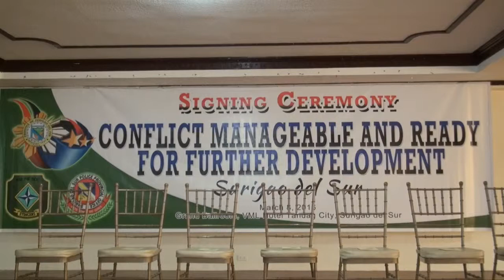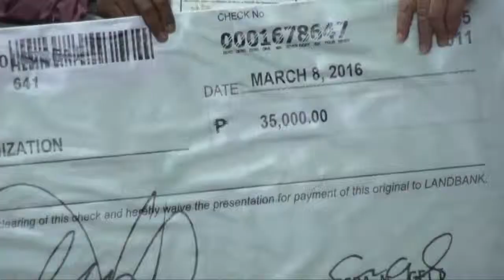​PROBINSYA NG SURIGAO DEL SUR IDINEKLARANG CONFLICT MANAGEABLE AND READY FOR FURTHER DEVELOPMENT